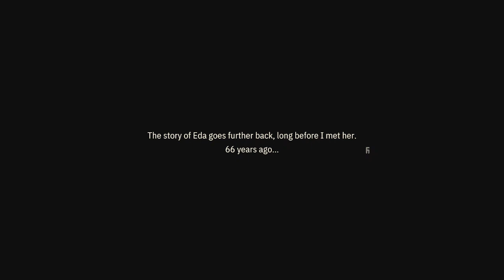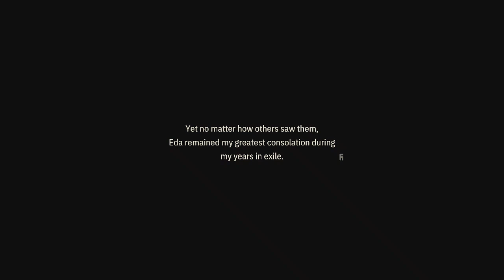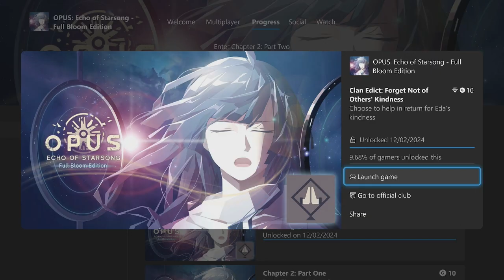OPUS: Echo of Starsong Clan Edict: Forget Not of Other's Kindness Achievement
OPUS: Echo of Starsong Clan Edict: Forget Not of Other's Kindness Achievement Part 3
04:10 Clan Edict: Forget Not of Other's Kindness Achievement 10G
Choose to help in return for Eda's Kindness